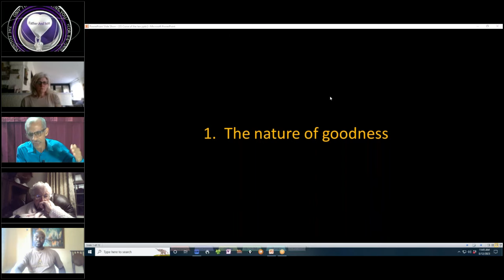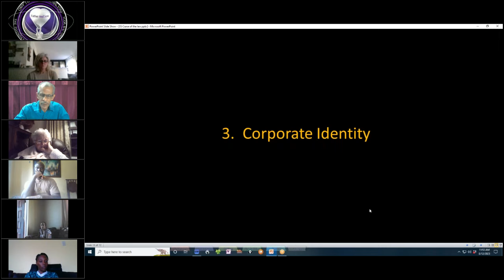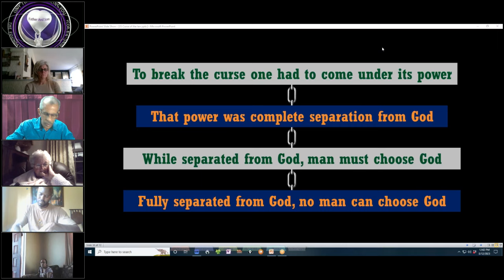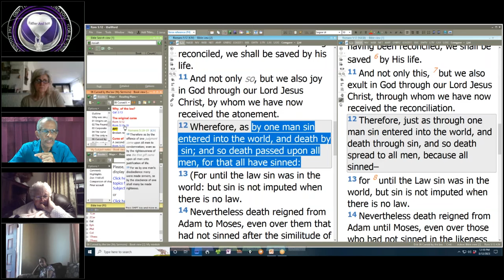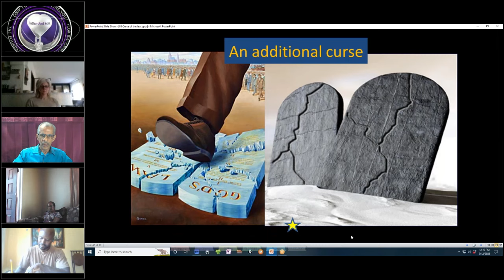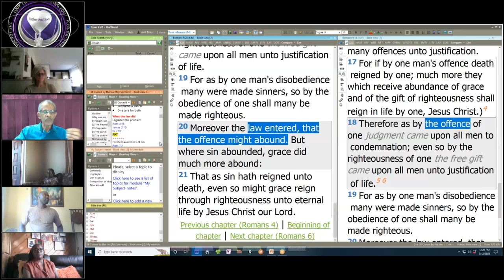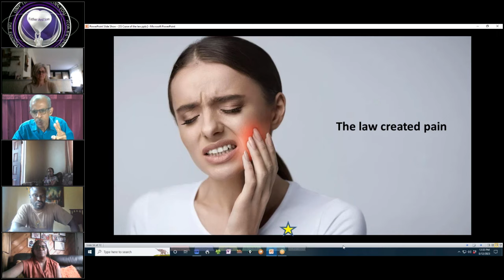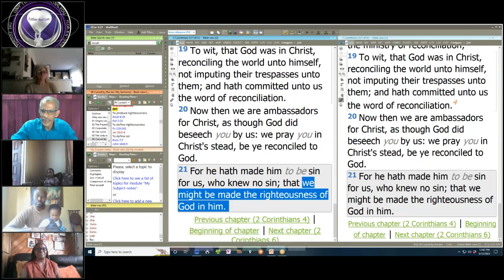MOW6 - The second curse - David Clayton